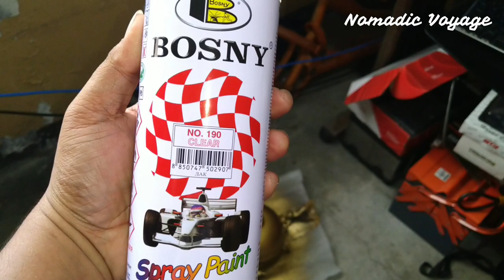NMAX crankcase repaint to fading goldblack.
Today's video is about me re-painting my crankcase.

camera used: ASUS Max M2/

video editor: Filmora 9